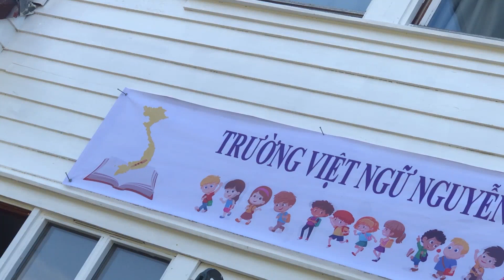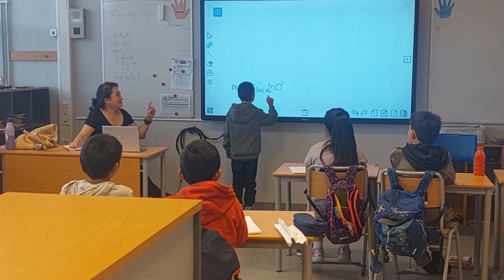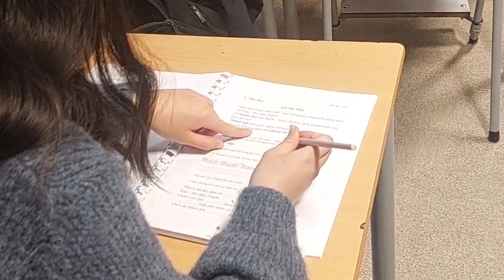TRƯỜNG VIỆT NGỮ NGUYỄN DU / NA UY